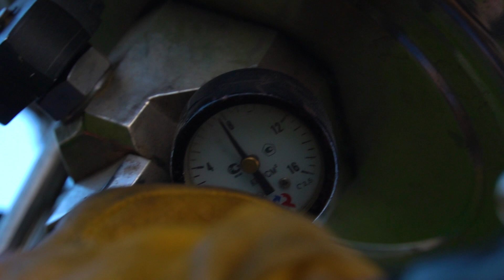Полет на шаре в лагере Робин Гуд